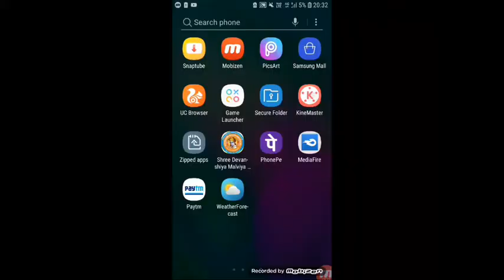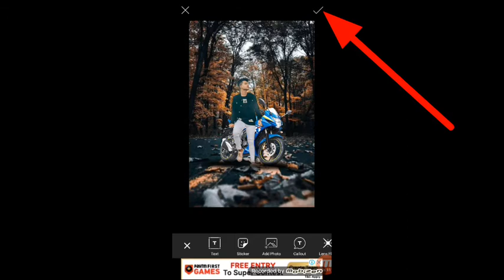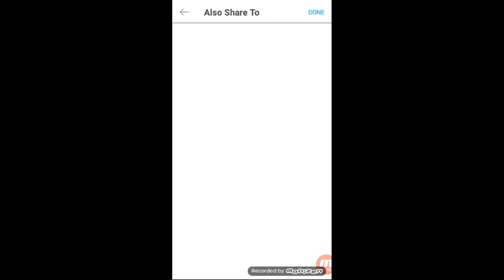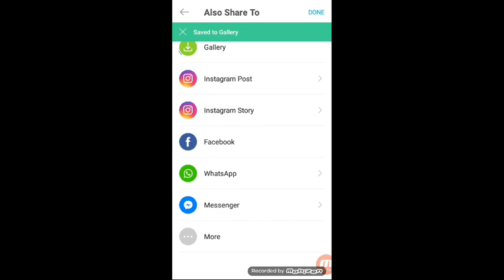Picsart Bike Photo Editing | Picsart me Photo ka Background Kaise Change Kare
👉👉 Shadow Png :-